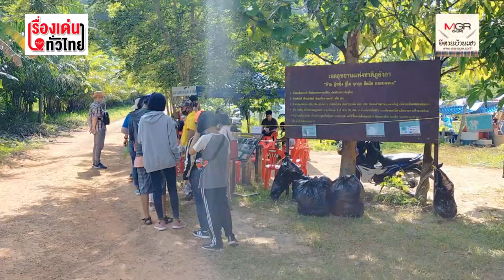พาไปเบิ่ง! ส่วนหัว-ลำตัวพญานาค ถ้ำนาคา จ.บึงกาฬ : เรื่องเด่นทั่วไทย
สาเหตุที่ได้ชื่อว่า “ถ้ำนาคา” หรือ “ถ้ำพญานาค”เพราะผนังถ้ำดูคล้ายพญานาค หรือ งูขนาดใหญ่นอนขดตัวเป็นแนวยาว มีทั้งส่วนหัว ลำตัว และเกล็ดพญานาค